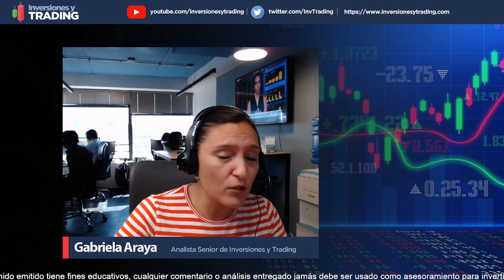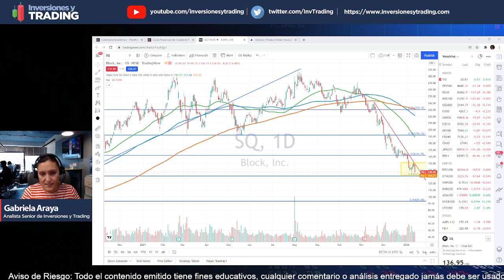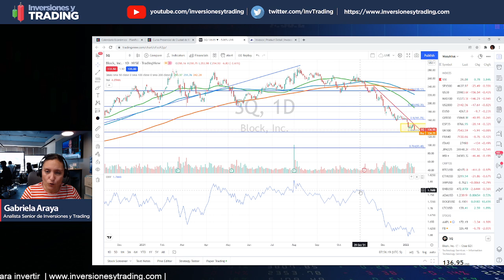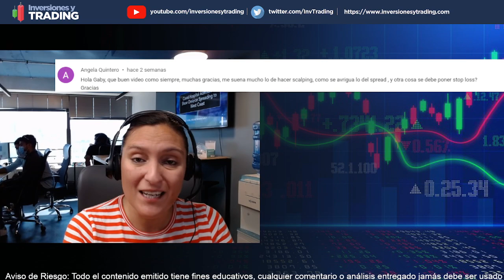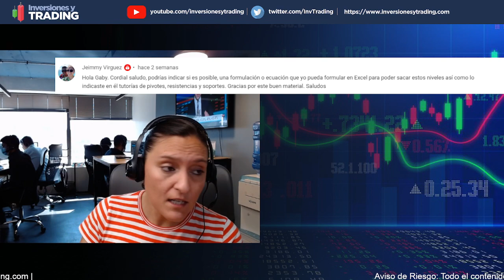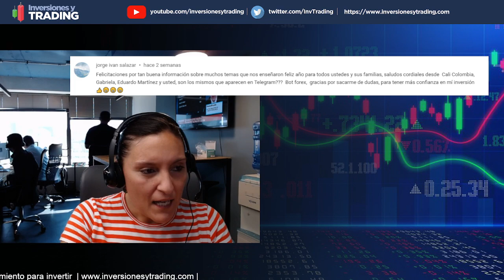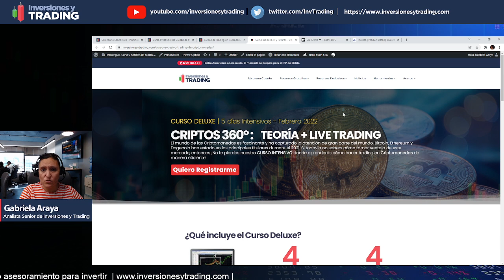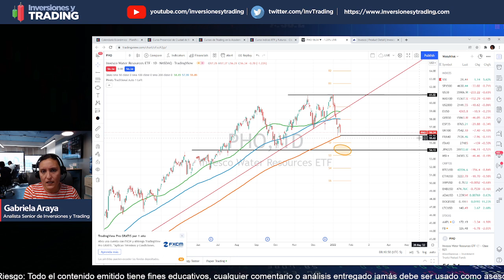🎯🤩Respondiendo a TUS comentarios - Capítulo 5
🇲🇽 🎓 Participa del BOOTCAMP tanto Presencial como Online que realizaremos en CDMX junto a Javier y Gabriela

Markets: NYSE, NASDAQ, SPX500, Dowjones, FTSE, DAX, Nikkei

🚨  ATENCIÓN NO TENEMOS CANAL DE TELEGRAM 🚨

❓ ¿Cuál es el Broker Apropiado para ti?

🚀 ¿Conoces el Donchian Channel? - Aprende a operar el Indicador Donchian con este tutorial

👨‍🎓 CURSOS GRATUITOS DE TRADING PARA NOVATOS
👉 Curso Introductorio de Criptomonedas

👉 Conoce más acerca de nuestra Sala de Trading en Vivo junto a Javier
📚  Obtén Guías de Trading Gratuito

🛠️ Recursos de Trading
¡Haz Trading Informado! Tenemos 2 Streaming Diarios:

¡Obtén nuestras últimas noticias en nuestros perfiles!

ATENCIÓN NO TENEMOS GRUPO DE TELEGRAM

¿Desea contactarnos?

📜 Aviso: Todo el contenido emitido tiene fines educativos, cualquier comentario o análisis entregado jamás debe ser usado como asesoramiento para invertir.

📝Reglas del Chat

1. Esperamos que el uso se para mensajes positivos y respetuosos entre los asistentes a los eventos en vivo
2. No hacer referencia a contactos personales o negocios, todo usuario de mensaje referenciando un contacto será bloqueado.
3. Todo tipo de SPAM será Bloqueado

"Acciones",
"Forex",
"Índices",
"Commodities",
"INDEX"
"oportunidades de trading"
"ideas de trading"
"noticias de trading"
"Trading en español"
"live Trading"
"omicron"
"estimulo"
"FED"
"FOMC"
"Powell"